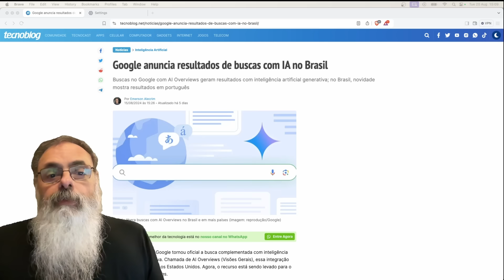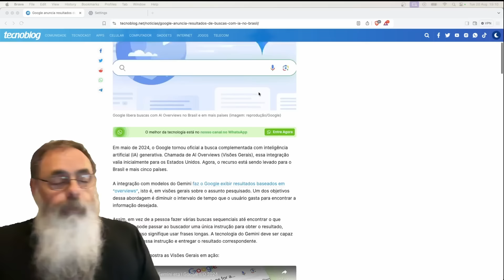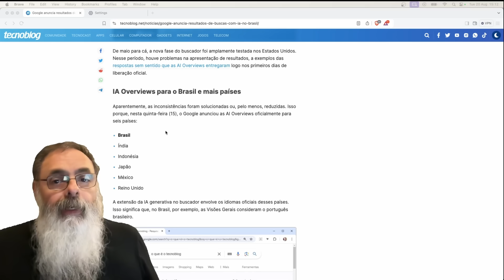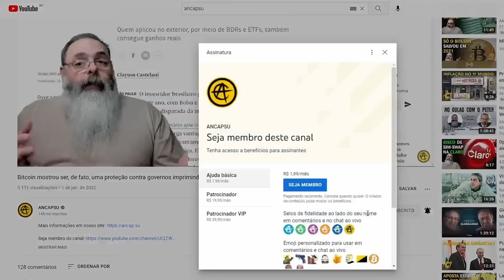JORNAIS queriam SER PAGOS pelos LINKS no GOOGLE, agora os LINKS NÃO IMPORTAM e os JORNAIS vão FALIR